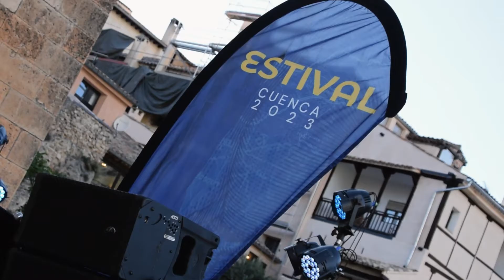Estival Cuenca 23. Antonio Serrano y Constanza Lechner, Catedral de Cuenca, 1-7-23.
Estival Cuenca 23
Escenario Claustro del Patio de la Limosna de la Catedral de Cuenca
Antonio Serrano, armónica. Constanza Lechner, piano
Sonido y piano: Musical Ismael
Imagen: Mario Gómez